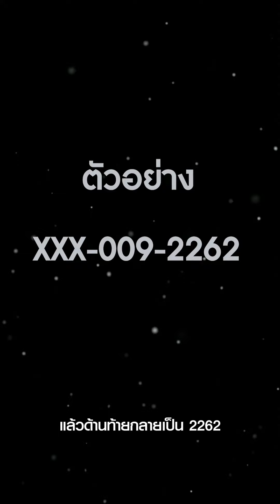คน 2 บุคคลิกมักจะมีเลขอะไร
มองหาเบอร์มงคลต้อง decoder159 เว็บไซต์ที่
คัดเลือกเบอร์มงคล และอยู่ในความดูแลจากผู้เชียวชาญ
ด้านศาสตร์พลังตัวเลขระดับสูง ตามแนวทางของ
อาจารย์นิติกฤตย์ กิตติศรีวรนันท์ ที่ปรึกษากิตติมศักดิ์
ในการก่อตั้งเว็บไซต์
อยากได้เบอร์ดีๆ มงคลที่เหมาะกับตัวท่านสามารถซื้อ
เว็บ decoder159 ได้เบอร์ดี มีมาตรฐาน มั่นใจได้
หรือ @decoder159 (อย่าลืมพิมพ์@ด้วยนะ)